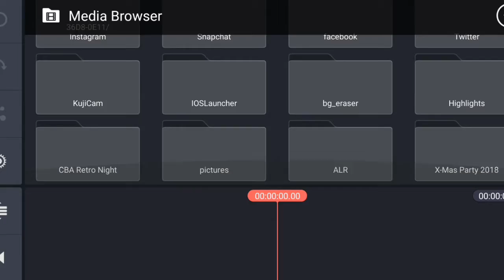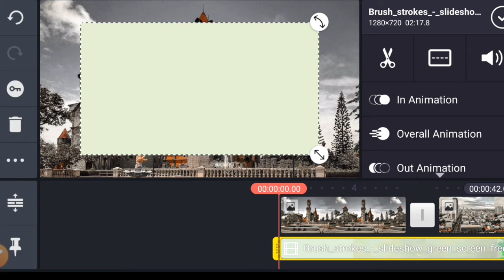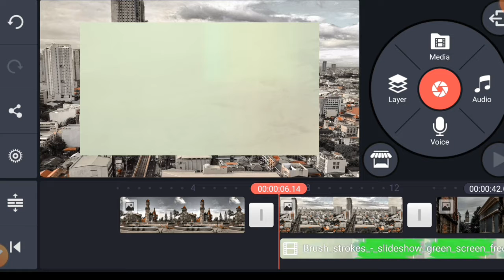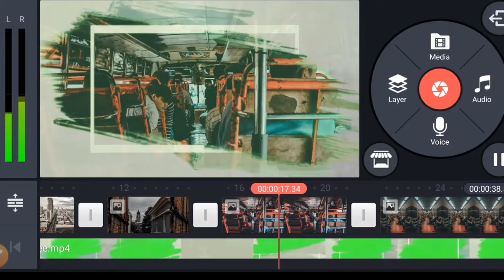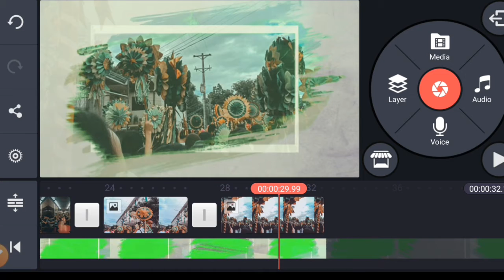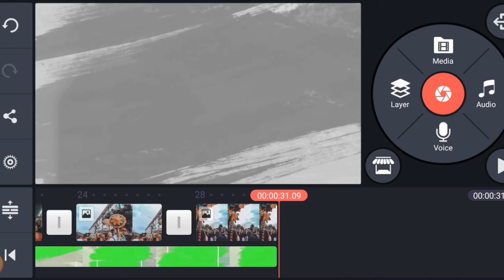CREATING A SPLATTER EFFECT for Beginners using KINEMASTER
Hi guys, in this video I will teach you on how to create a splatter effect using kinemaster.